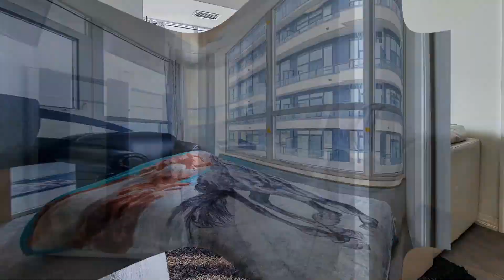811- 560 North Service Rd, GRIMSBY